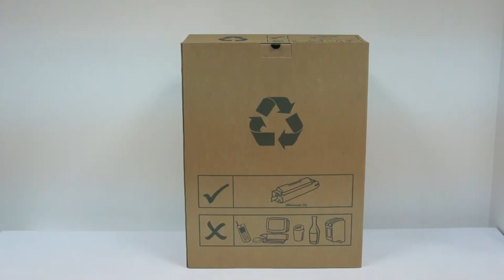Toner Support for HP Color LaserJet 4600